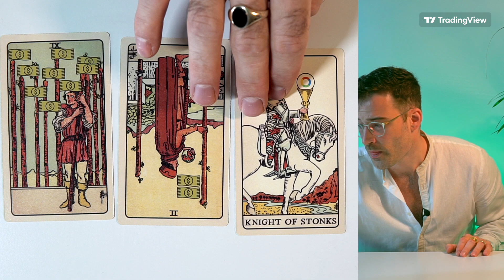July 25 markets tarot – A market-beater rises?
Welcome back to another weekly TradingView Tarot Card session, one where Jame will mispronounce the Knight of Stonks as the Knight of Futures. Great start to the week for him. Blunders aside tho, it might indeed be a good few days for one specific asset in your portfolio – here's what the cards say.